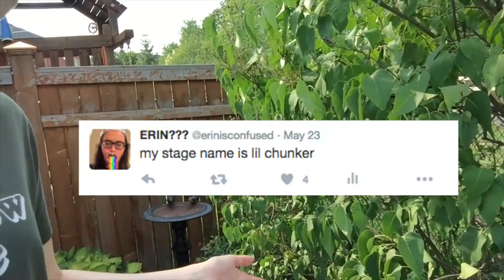my first sponsored vid!!$$$!!!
paid myself for this ad (made a lot of money tho lol)